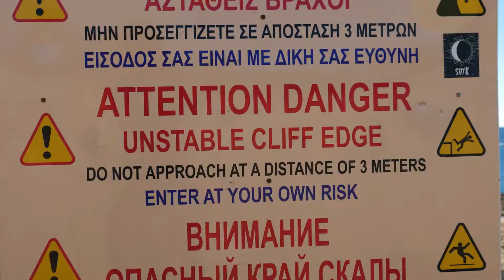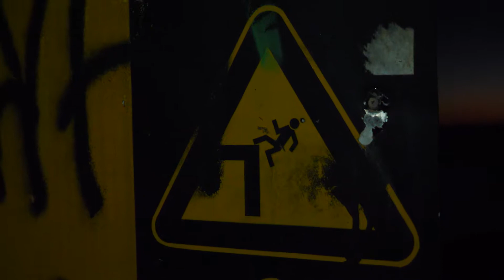Cape Greco Road Trip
A Geoff Guich Video

Took a Sunday afternoon vacation to Cape Greco with my flat mate Joel and his friend from Denmark Celia, and boy was it beautiful.